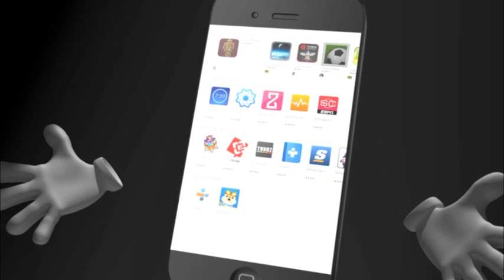ပုဒ္မ ၄၃၆ ျပင္ဆင္ေရးလက္မွတ္ေရးထိုးလႈပ္ရွားမႈ ထိုက္သင့္သည့္ အက်ိဳးသက္ေရာက္မႈရိွႏိုင္ဟု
ပုဒ္မ ၄၃၆ ျပင္ဆင္ေရးလက္မွတ္ေရးထိုးလႈပ္ရွားမႈ ထိုက္သင့္သည့္ အက်ိဳးသက္ေရာက္မႈရိွႏိုင္ဟု သူရဦးေရႊမန္းေျပာၾကား